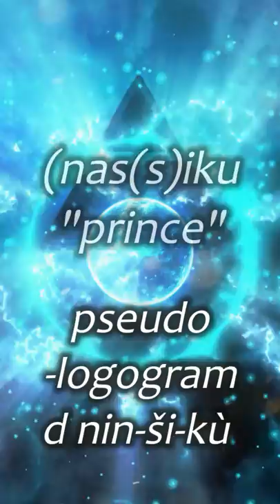The Meaning of: Enki [Anunnaki god of Wisdom and Magic]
The meaning of the Anunnaki name and title; Enki. I provide the Sumerian and Akkadian translations and the logograms and alternative names for the Anunnaki god of Wisdom and Magic; Enki is also known as EA.

In ancient Sumerian, Akkadian and Babylonian times, the god of water, wisdom and magic was Enki/EA; brother to Enlil, sons of Anu. -All part of the Anunnaki pantheon.

The meaning of the name Enki reveals a hidden aspect...

SOCIAL